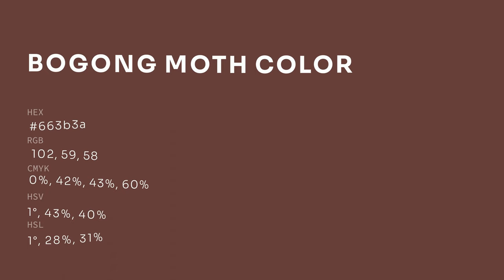Bogong Moth color 663b3a hex color - Red color - Cool color 663b3a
What color is Bogong Moth ? 663b3a hex color - Red color - Cool color 663b3a

Hex 663b3a Color Code is also known as Bogong Moth color.